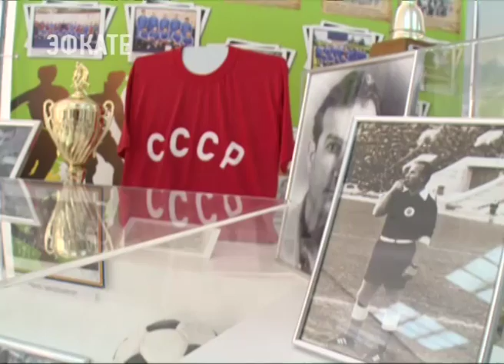Члены комитета по подготовке к Олимпиаде-2020 посетили Сочи. Новости Эфкате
На этот раз самое ожидаемое спортивное событие пройдёт в японском Токио. Гости из страны восходящего солнца пробыли на курорте два дня и за это время оценили олимпийское наследие.

В составе делегации было шесть человек. Это представители одной из крупнейших корпораций Японии. Её сотрудники будут помогать правительству страны организовывать олимпиаду и паралимпиаду. Гости прогулялись по городу, побывали в Музее спортивной славы Сочи и на олимпийских объектах.

Ну а в мэрии для иностранной делегации провели презентацию курорта. И рассказали о том, как Олимпийские игры повлияли на жизнь города. Это строительство дорог, спортивных сооружений, школ.

Сочи. Новости.
Телеканал Эфкате.